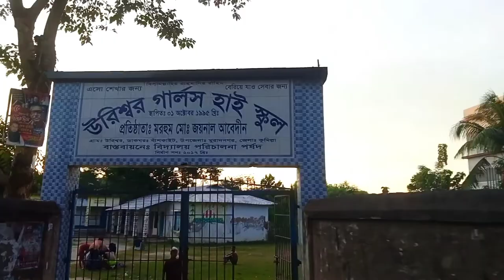Kishnupur to panti_new video Mujahid vlog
# Kishnupur to panti

Title:Kishnupur to panti_new video_Mujahid vlog

On My Official Channel
Greetings & Welcome To You.
"Mujahid Vlog" This channel of mine is basically a bloging channel. This channel will feature videos and information about different traditional places of Bangladesh. (Inshallah) I will upload new videos on the channel regularly.

আমার অফিসিয়াল চ্যানেলে
আপনাকে শুভেচ্ছ ও স্বাগতম।
"মুজাহিদ ব্লগ" আমার এই চ্যানেলটি মূলত একটি ব্লগিং চ্যানেল। এই চ্যানেলটিতে বাংলাদেশের বিভিন্ন ঐতিহ্যবাহী জায়গার ভিডিও ও তথ্য তুলে ধরা হবে।(ইনশাআল্লাহ) আমি চ্যানেলটিতে প্রতিনিয়ত নতুন নতুন ভিডিও আপলোড করব।

"ধন্যবাদ"

প্রতিষ্ঠাতা ও পরিচালক: মুজাহিদুর রহমান
Founder & Director: Mujahidur Rahman

Content Creator & Editor:
 MUJAHIDUR RAHMAN